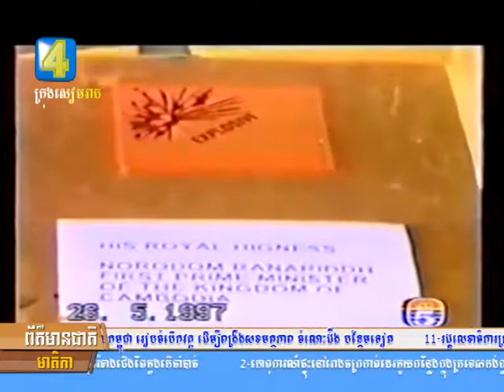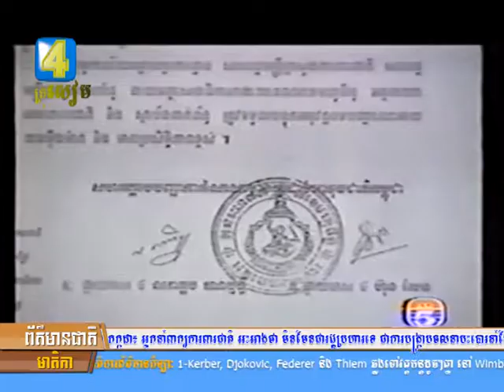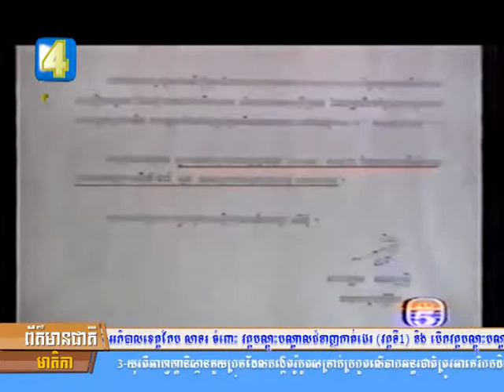ថ្ងៃខួប២០ឆ្នាំ ព្រឹត្តិការណ៍នៅថ្ងៃ៥-៦ កក្កដា៖ អ្នកនាំពាក្យការពារជាតិ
ថ្ងៃខួប២០ឆ្នាំ ព្រឹត្តិការណ៍នៅថ្ងៃ៥-៦ កក្កដា៖ អ្នកនាំពាក្យការពារជាតិ អះអាងថា មិនមែនជារដ្ឋប្រហារទេ ជាការបង្រ្កាបចលនាបះបោរនាំខ្មែរក្រហមចូលភ្នំពេញ និងនាំអាវុធខុសច្បាប់